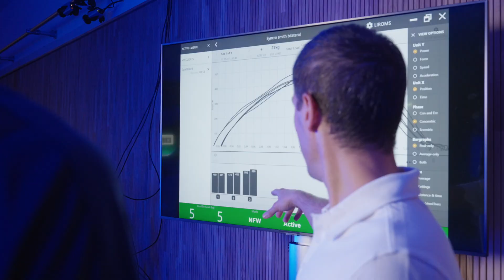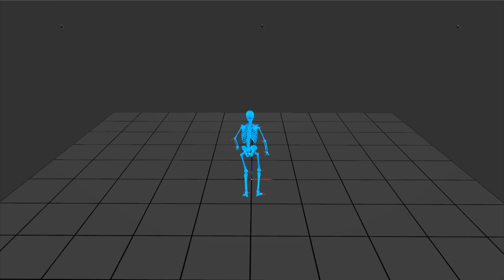Laboratoire biomécanique de mouvement "SportFabrik"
Géré par le Luxembourg Institute for High Performance in Sports (LIHPS), en collaboration avec son partenaire scientifique, le Luxembourg Institute of Research in Orthopedics, Sports Medicine and Science (LIROMS), le laboratoire biomécanique de mouvement au sein de la SportFabrik a pour but de promouvoir le sport de haut niveau, la médecine et les sciences du sport.

La mission principale de la SportFabrik est de faire bénéficier le secteur sportif luxembourgeois en général, et le sport d’élite, en particulier, des normes scientifiques les plus élevées et des méthodes de recherche de pointe en biomécanique fonctionnelle, analyse du mouvement, contrôle moteur, diagnostic de la fonction motrice, retour au sport et prévention des blessures, afin d'aider les sportifs à réaliser leurs meilleures performances dans les conditions les plus saines possibles.